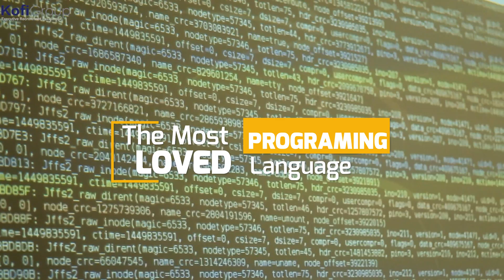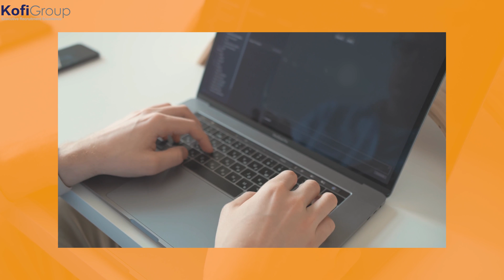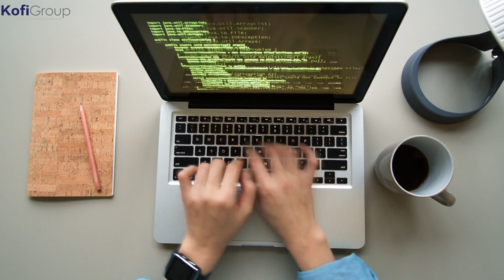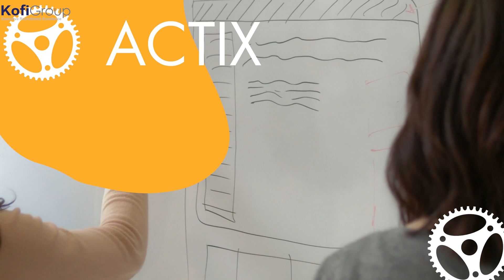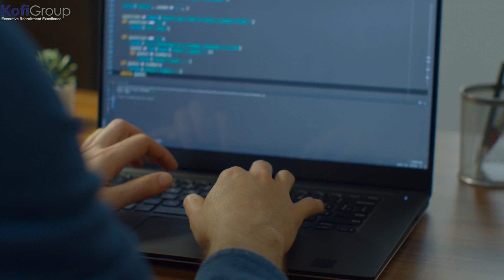Top 5 Rustlang Frameworks in 2021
Rust language, also known as Rustlang, is one of the most highly recommended modern programming languages in the world, with the Stack Overflow Developer Survey voting it the “most loved programming language” every year since 2016, and for good reason.

Rustlang is a general-purpose language, and this is supported by a variety of frameworks that let you develop virtually anything possible in a language, including websites, games, and GUIs.

Syntactically, it’s very similar to C++, but offers additional features that can make your life a whole lot easier and more secure, such as memory safety. Despite its high reputation amongst the developer community, only around 7% of the respondents to the stack overflow survey said that they used the language.

00:00 – Intro

01:15 Ggez

02:24 Rocket

04:05 Tauri

05:19 Yew

05:51 Actix

Blog article version: COMING SOON

Our videos cover hiring tips and strategies for startups, software engineering and machine learning interview preparation, salary negotiation best practices, compensation analysis, computer science basics, artificial intelligence, tips for other recruiters, and much more!

Ikson - Bloom (Official)